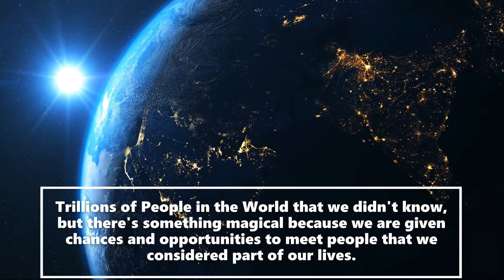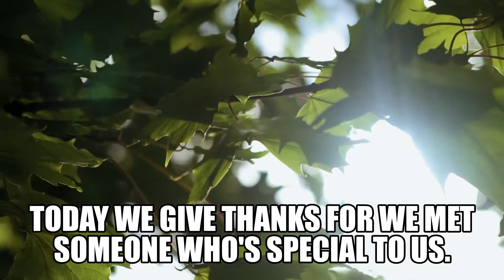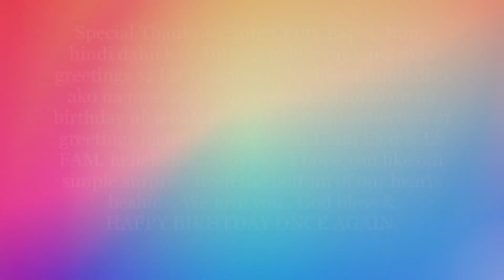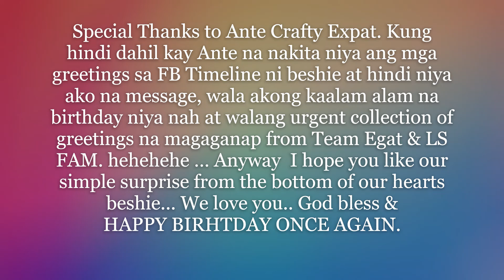Happiest Birthday to the one and only MAGANDANGJABEE of LS FAM//We love you and God bless.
“Friendship is born at that moment when one person says to another, ‘What! You too? I thought I was the only one.”

GRAND DRAW: OCTOBER 9, 2020 7PM PINAS TIME.
BAWAL ANG NINJA SA PAENTRY. NINJA ACCOUNT IS NOT ALLOWED.

SEE BELOW PLAYLIST LINK FOR AN ENTRY.